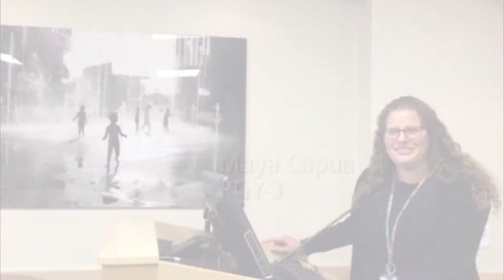Meet the residents from CHAM, 2015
Meet the residents from CHAM (Children’s Hospital at Montefiore), 2015